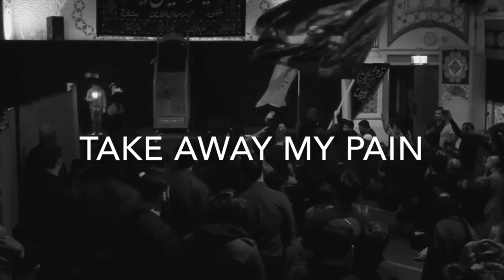I now stand here - Sayed Zaigham Ali Shan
An english eulogy recited by Sayed Zaigham Ali Shan during the ten nights of Muharram at the Islamic Centre of England, year 2018/1440.

'I now stand here' is a eulogy dedicated to the lovers of Imam Hussain and how their hearts yearn to visit the holy land of Karbala.